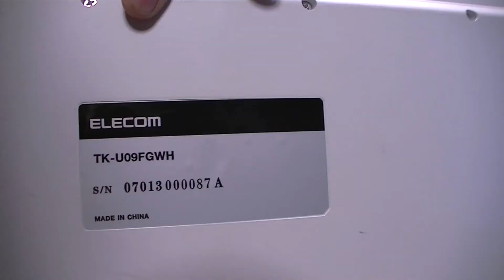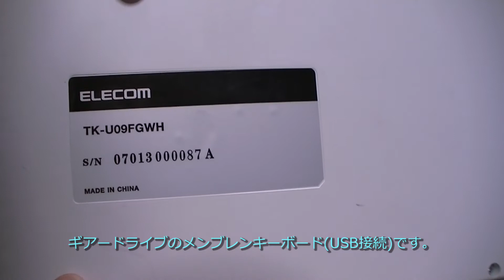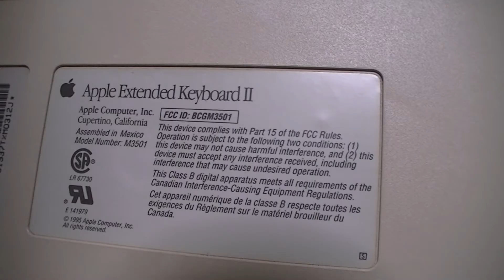iOS端末で有線キーボードを試してみた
Lightning to USB Camera Adapterの本来の使用用途はカメラを接続して写真を取り込むケーブルなのですが、
他のUSB接続のアクセサリーを繋げても動くらしいので、キーボードを試してみました。

結果は、WIndows系のUSBキーボードは問題なく使用できました。
PS/2→USB変換やADB→USB変換も問題なく作動しました。
（接続した時にメッセージが出ますが、無視してＯＫをタップすると使用することが出来ます。）

日本語、英数字の切り替えは、コマンドを押しながらスペースで変えられます。（Macと同じですね）
Windowsキーボードの場合はWindowsキーを押しながらスペースで出来ます。（Windowsキーが無いキーボードは変えられませんでした。入力は出来ます。）

Lightning - USBカメラアダプタ - Apple Store (Japan)

AREA PS2キーボード マウスUSB変換 コンバティーノ SD-PS2CUSB

iMate ADB-USB アダプター

撮影カメラ：JVC Everio GZ-HM450
サムネイル撮影機材：SONY NEX-6  レンズ：SONY SEL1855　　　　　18mm F4.0にて撮影